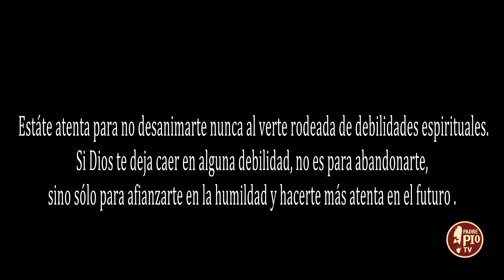La Voz de Padre Pio puntata 16 aprile 2024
Estáte atenta para no desanimarte nunca al verte rodeada de debilidades espirituales. Si Dios te deja caer en alguna debilidad, no es para abandonarte, sino sólo para afianzarte en la humildad y hacerte más atenta en el futuro​